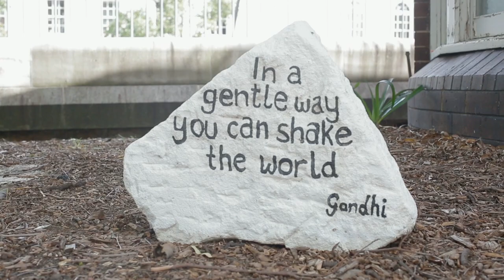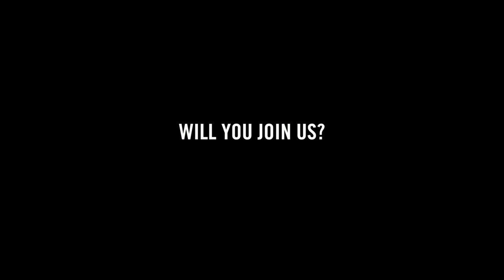2023 Sydney Peace Prize Lecture and Award Ceremony - FULL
Actor and activist, Nazanin Boniadi, was awarded the 2023 Sydney Peace Prize for advocating for human rights in Iran. She travelled to Sydney in November 2023 to accept the prize.
At the Award Ceremony and Lecture Nazanin was joined by:
Lord Mayor Clover Moore, City of Sydney
Sam Klintworth, National head of Amnesty International Australia
Jan Fran, MC and journalist
Shokoofeh Azar, author and refugee
Kylie Moore-Gilbert, political scientist
Gelareh Pour, musician and song writer
Joy Kyriacou, Co-Chair of the Sydney Peace Foundation
Felix Eldridge, Co-Chair of the Sydney Peace Foundation
Kween G, musician and community advocate